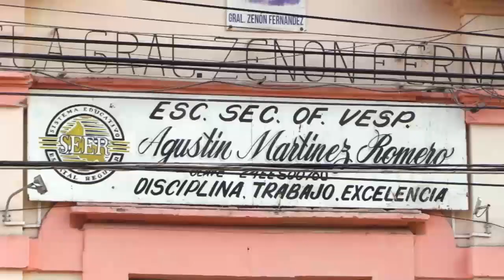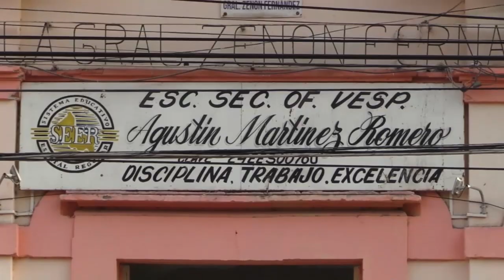EN LA ESCUELA SECUNDARIA "AGUSTIN MARTINEZ ROMERO" FALTAN 20 HORAS CLASE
En la escuela secundaria “Agustín Martínez Romero” de Ciudad Fernández se tiene una carencia de maestros con una falta de 20 horas clase.